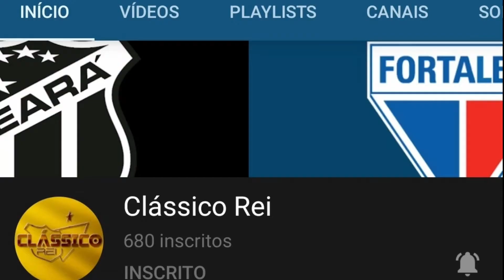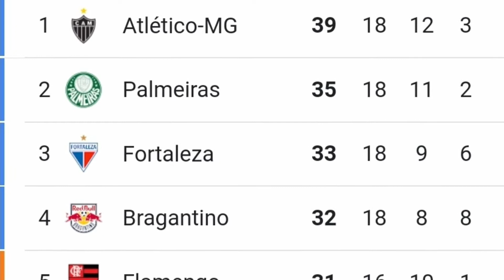BAHIA X FORTALEZA BRASILEIRÃO 2021 | PRÉ JOGO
O Fortaleza treinou na manhã desta sexta-feira (3) de olho no Bahia. O jogo ocorre neste sábado (4), às 21 horas, fora de casa, pela 19ª rodada da Série A do Brasileiro

bahia x fortaleza
pre jogo bahia x fortaleza